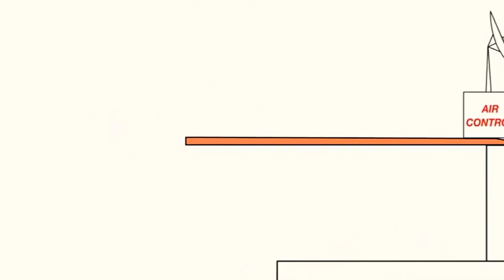28 жовтня 2021 р.